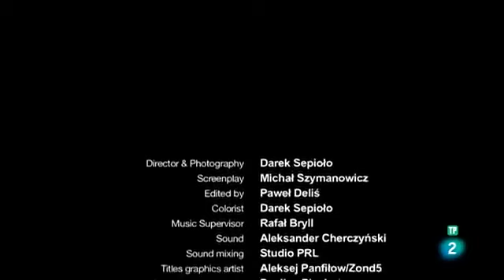"Descubriendo la Fascinante Diversidad de Especies de Tiburones: Grandes Blancos Tiburones Martillo"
Los tiburones han sido por mucho tiempo el animal favorito de muchas personas en el mundo, pero si quieres aprender mas sobre ellos te invito a que mires este documental y entiendas porque es tan importante su proteccion.

El video no pertenece a una de mis ediciones, pero quice subirlo a mi canal en youtube para que veas como se comportan estos animales y la cantidad de diferentes especies que existen.

MIRA 👀 LO QUE ESTAMOS HACIENDO POR COLOMBIA 👇🏽👇🏽👇🏽

Subo videos cada semana de diferentes lugares que enseñan experiencias de Buceo (Siembra de corales), fotografia de Fauna o las diferentes fiestas que celebramos en mi pais natal Colombia.